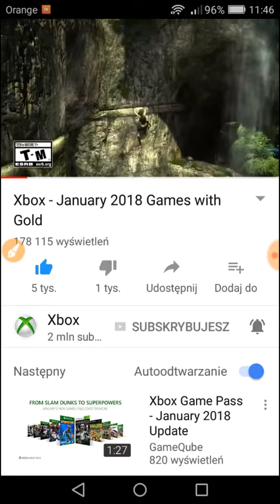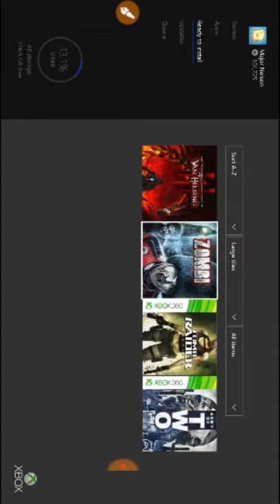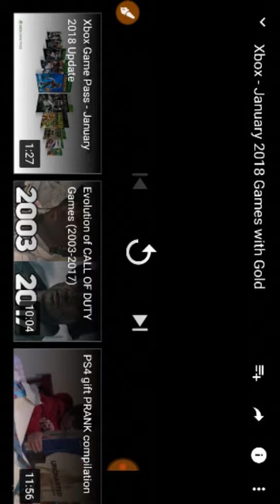Co będzie w 2018 roku (Styczniu) na Xbox 360 ,Xbox One